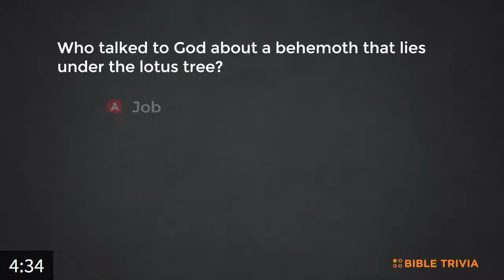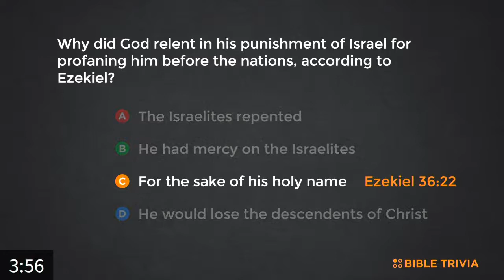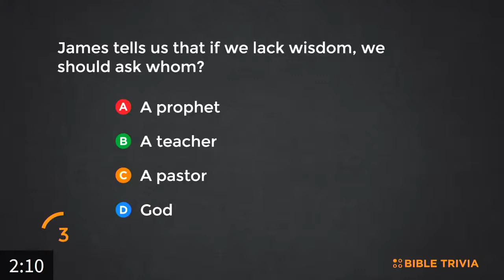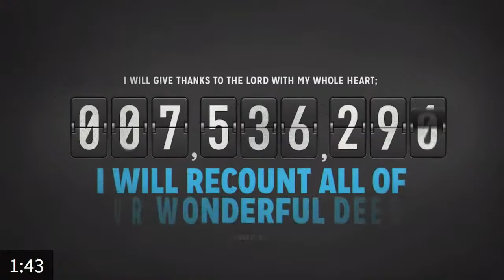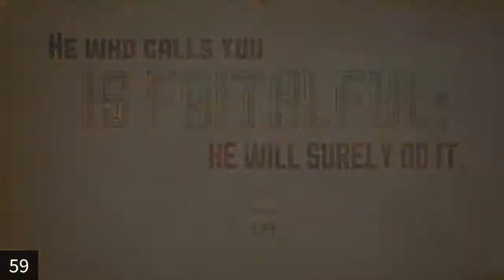Dr. Mike Stone | Tuesday Night, September 14th, 2021